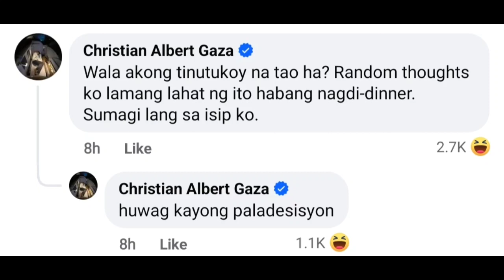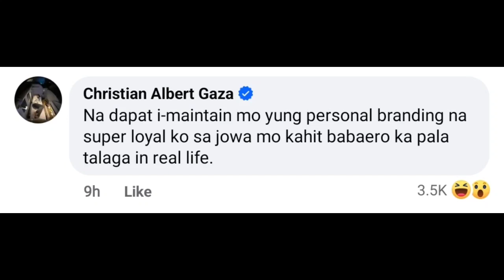XIAN GAZA BINULGAR NA DI NAMAN CHEATING ANG GINAWA NI DANIEL PADILA DAHIL HIWALAY NA SILA NI KATHRYN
Xian Gaza sinabing d naman cheating ang pagkikita ni Daniel at Andrea dahil matagal ng hiwalay ang Kathniel.